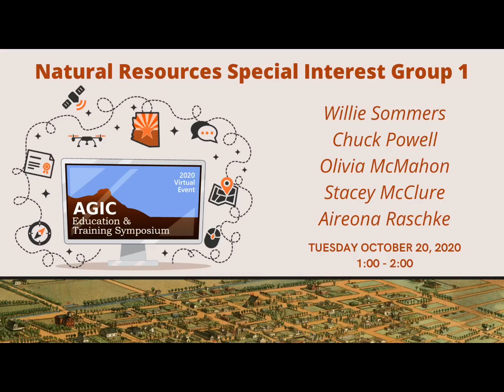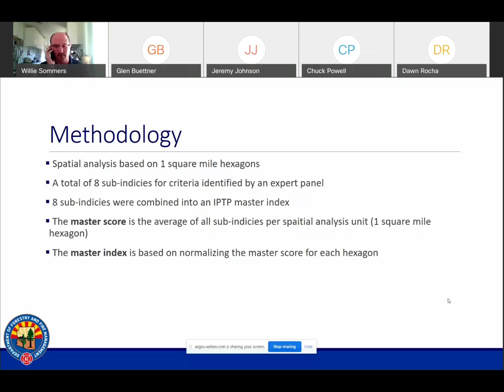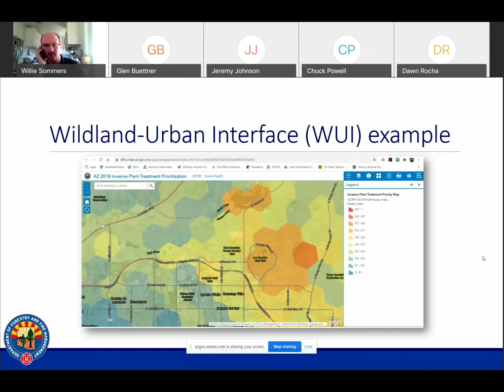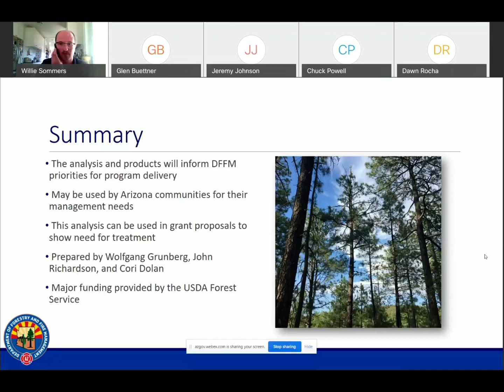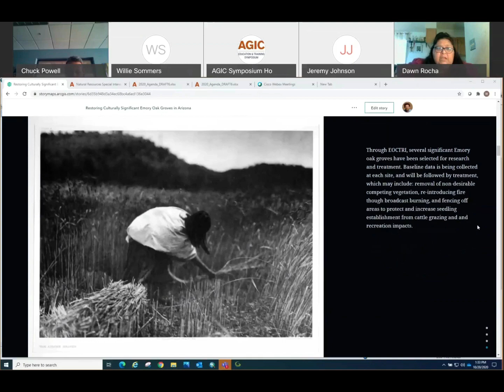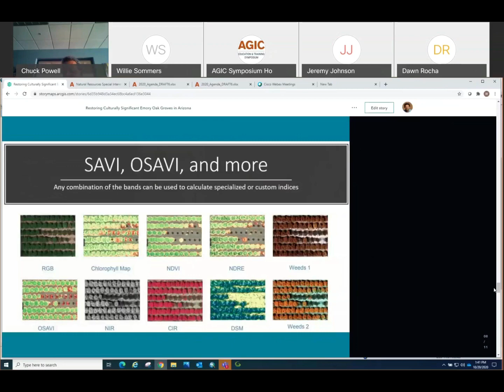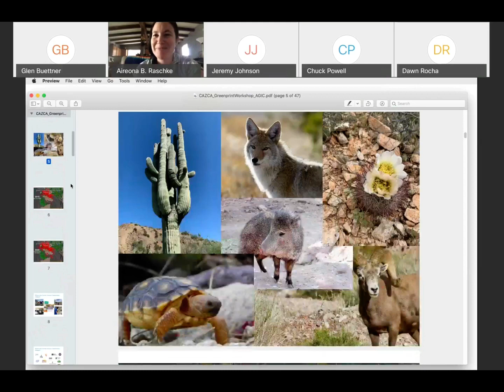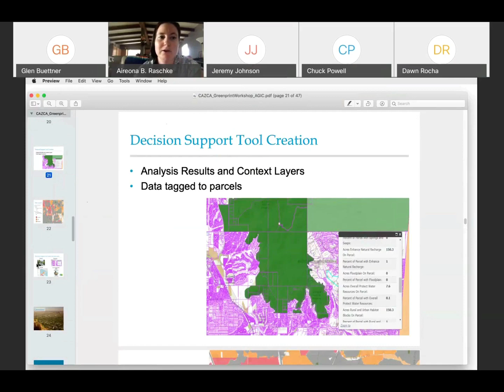Natural Resources Special Interest Group 1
Willie Sommers
Chuck Powell
Olivia McMahon
Stacey McClure
Aireona Raschke